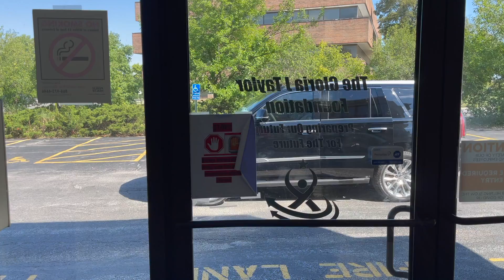GJTF The Challenge Pt1